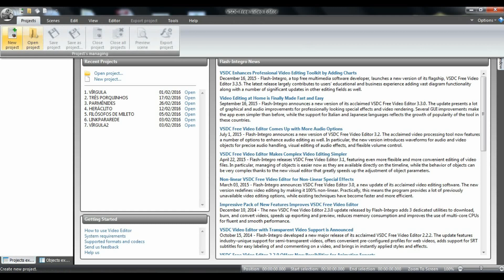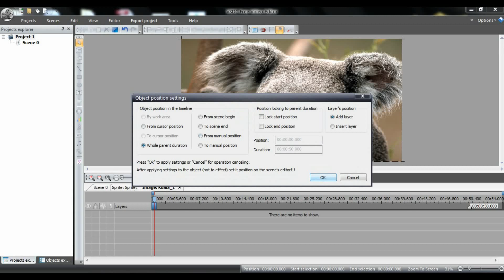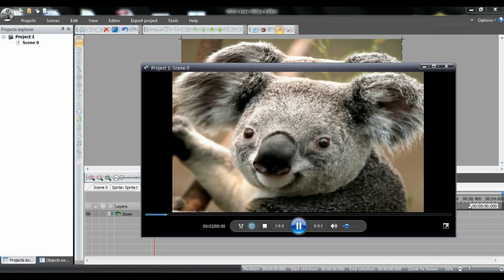TUTORIAL 13 DO VSDC: COMO DAR ZOOM EM UM VÍDEO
OBS: O Canal "Quimeras" agora é "𝑺𝒂𝑩𝒆𝒓 𝒆𝒎 𝑭𝒐𝑪𝒐 (SBFC)"